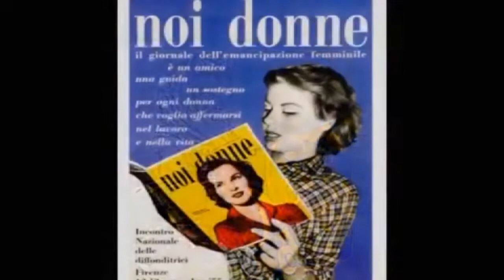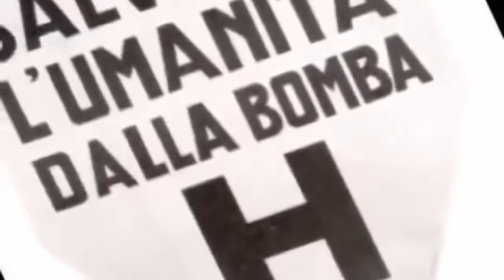8 MARZO: NON C'E' NULLA DA FESTEGGIARE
8 Marzo, Festa Internazionale della Donna: tra mazzetti di mimose  e solenni festeggiamenti, riportiamo anche il pensiero di una nostra telespettatrice, Carla Ladetto, da sempre impegnata politicamente e nel sociale che asserisce “non c’è nulla da festeggiare”.